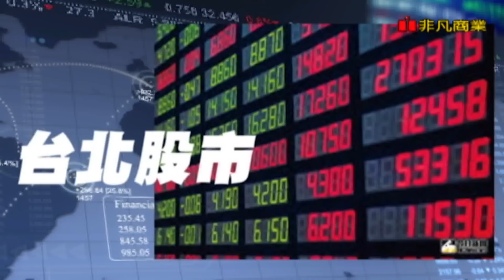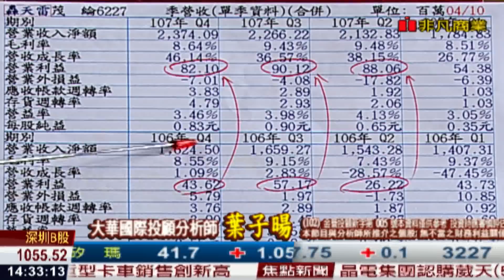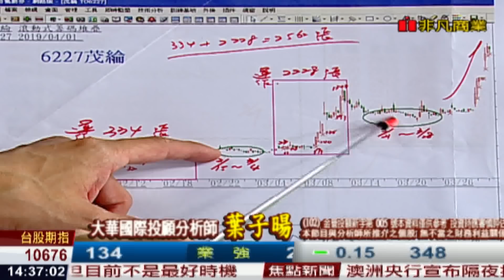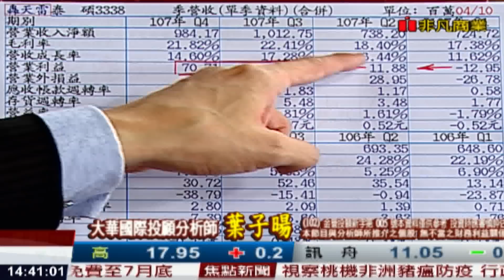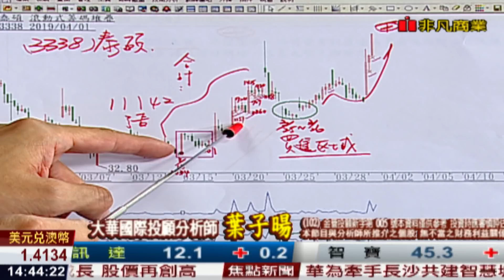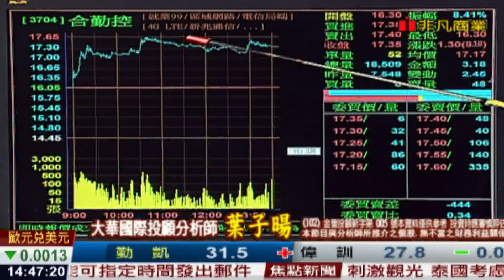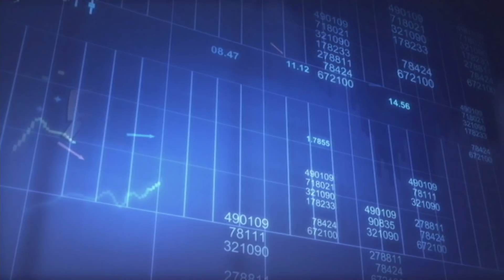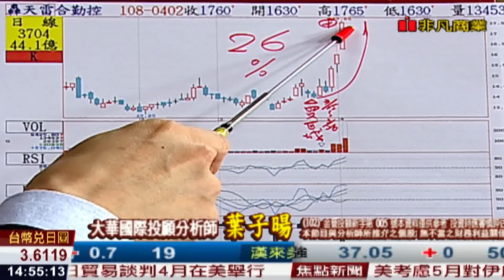190402股海飛揚